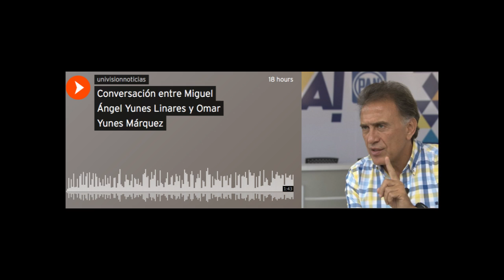Conversación entre Miguel Ángel Yunes Linares y Omar Yunes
En dicha conversación, que tiene una duración de un minuto con 43 segundos, ambos personajes discuten sobre una compra inmobiliaria en Nueva York, la cual se realizaría por un monto cercano a los 58 millones de dólares.